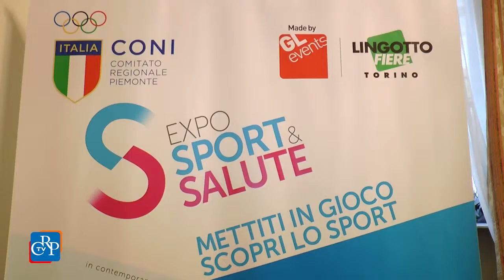Expo sport e salute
Dal 10 al15 novembre Lingotto Fiere ospita “Expo Sport & Salute”, organizzato dal Coni piemontese. L’iniziativa, presentata a Palazzo Lascaris, si propone di far conoscere le discipline sportive e promuovere un sano e corretto stile di vita.  Protagoniste anche le scuole, grazie alla collaborazione con l’ufficio scolastico regionale.